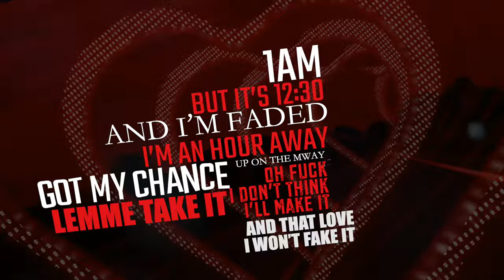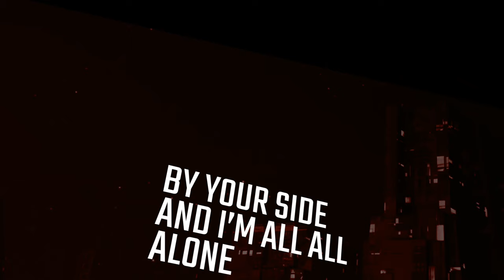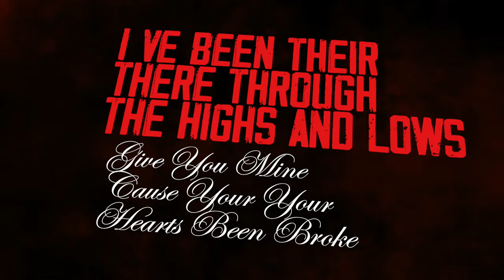HIGHS AND LOWS J RIZZY X JAYPEE (LYRIC VIDEO)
Lyric Video For "HIGHS AND LOWS  J RIZZY X JAYPEE"
Sample drill track of gabriella bee ill be their